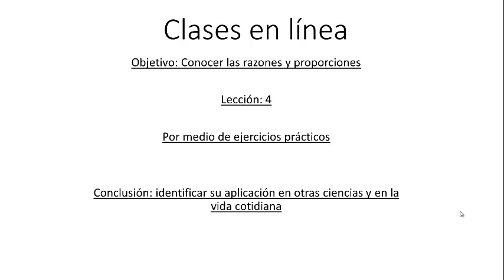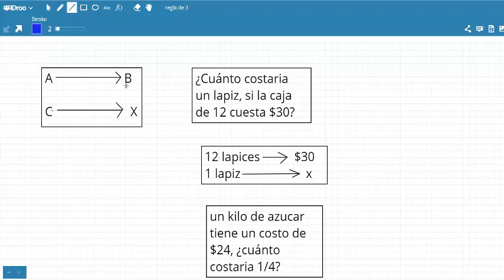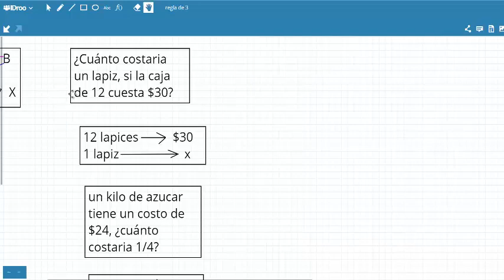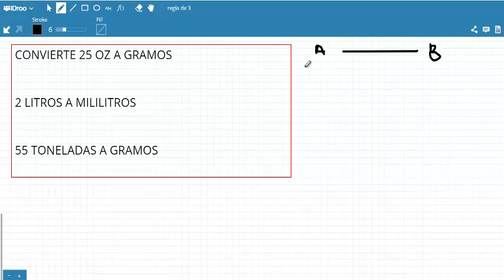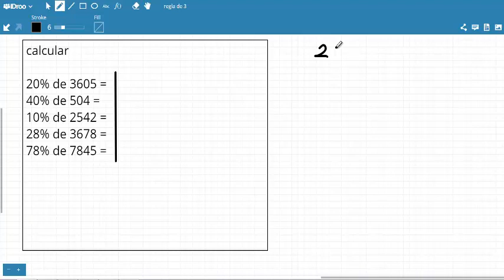PREPA CASIO 04